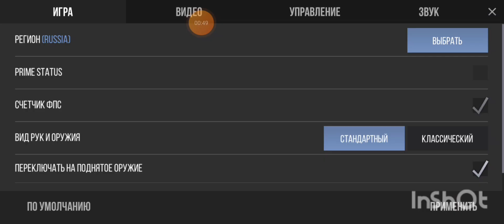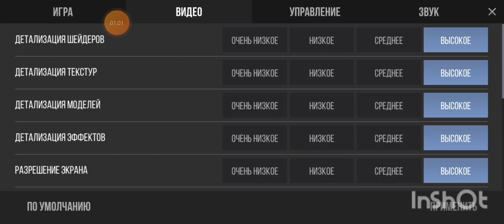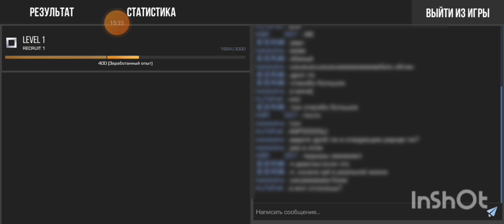играю во взломку стандоффа 2 часть!!!!!